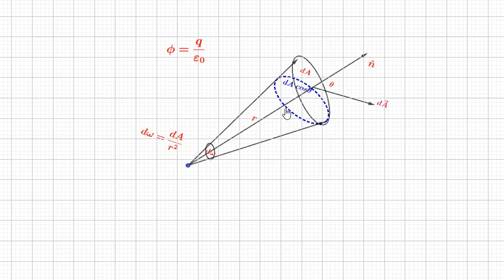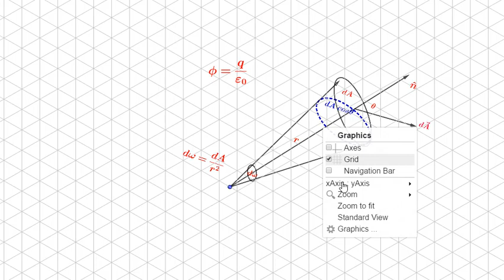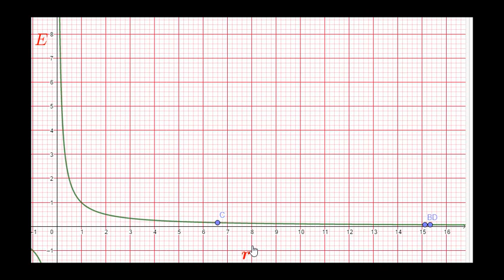Electric flux and graph